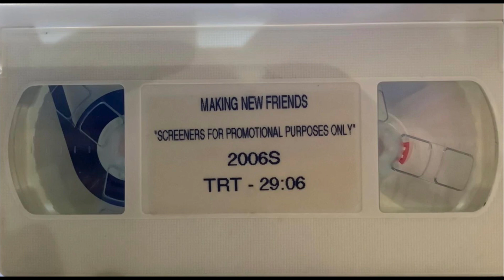Lake Rousseau for Daniel's Cottage In 2006S & 2007S for Part 1 to 60